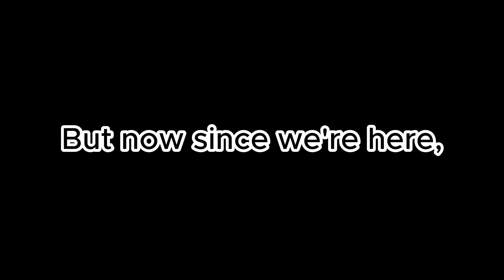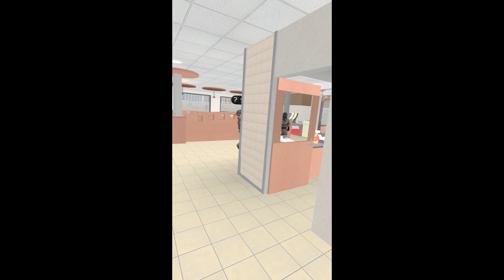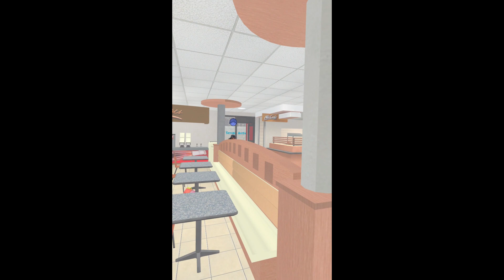Future Content & Where I'm Going | 200 Sub Special/Ramble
If you have any ideas for what I should do, leave them in the comment section below! I'm always open to suggestions!

If you leave a question in the comment section I'll most likely answer it either next video or I'll make a video just for those questions (Aka a QnA video)